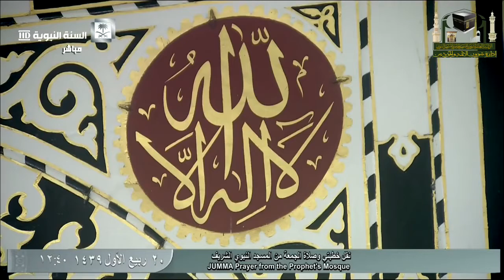Madeenah Jumua Salah by Sheikh Bu'ayjaan 8th December 2017